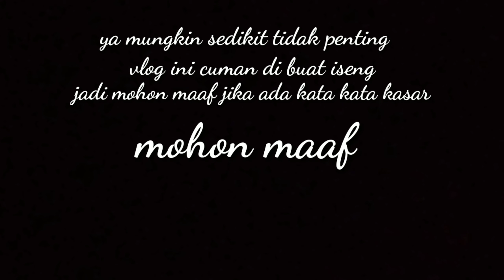Vlog 1 uduk Ma awo